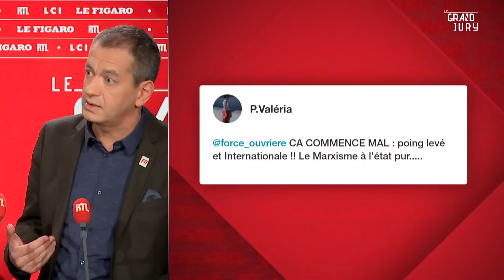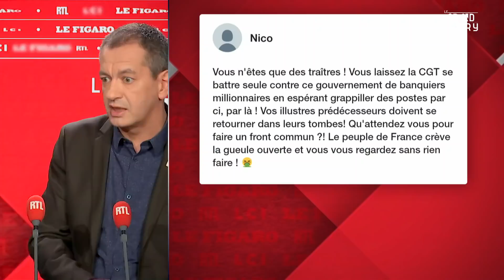Le Grand Jury de Pascal Pavageau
Retrouvez Le Grand Jury avec Benjamin Sportouch du 29 avril 2018 sur RTL.fr.